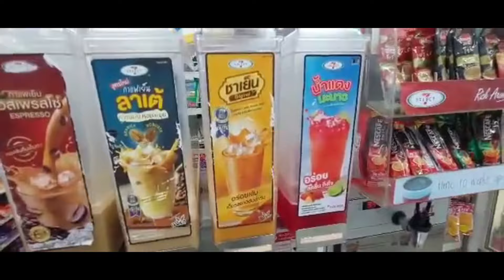Thailand Comments Answered - Where is the best coffee in Thailand?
Discovering Thailand Thailand Comments Answered  - Where is the best coffee in Thailand?

Join me as I begin my adventure into retirement. Learn with me as I go through the processes of planning, moving and settling into a new life in Thailand, Experience the culture, food, people and locations.
Packing, Transport, Visas, Finding a Home and life in a new country.
* Wise is one of the fastest and secure ways to transfer money world wide, Get Fee Free transfers here...